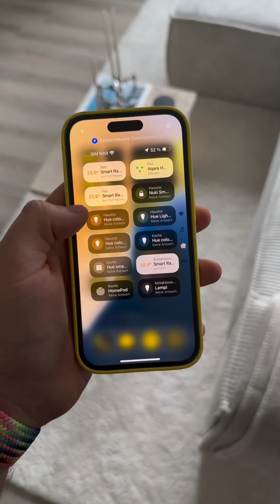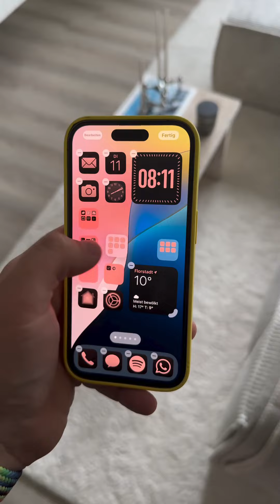Apple iOS 18